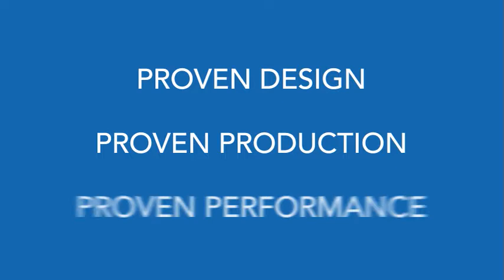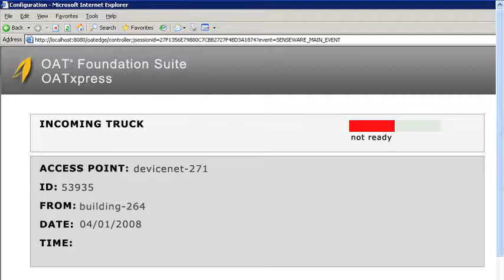M/A-COM & Tyco Electronics RFID trade show video